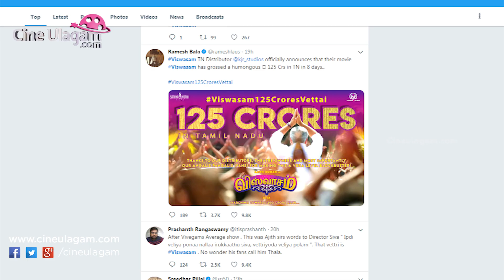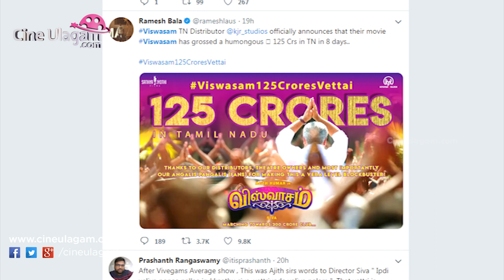விஸ்வாசம் வசூல் பொய்யா சிவா விளக்கம் | Viswasam Box Office Collection is True or not?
Viswasam Box Office Collection is True or not? Viswasam Director Siva Open Talk